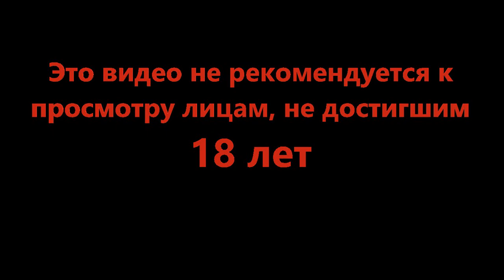С безлимитом можно многое - Mini Motorways #16